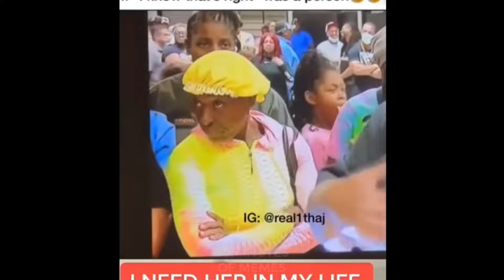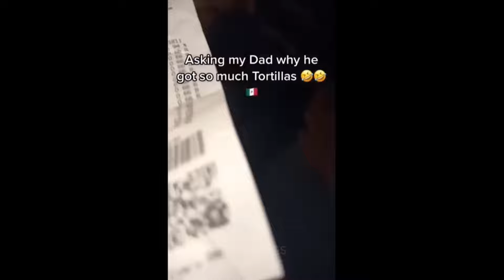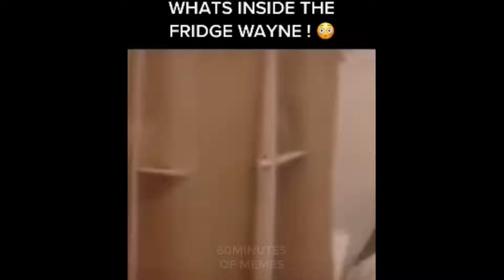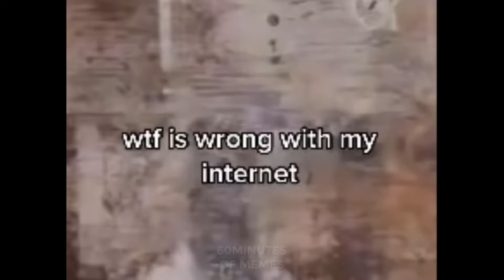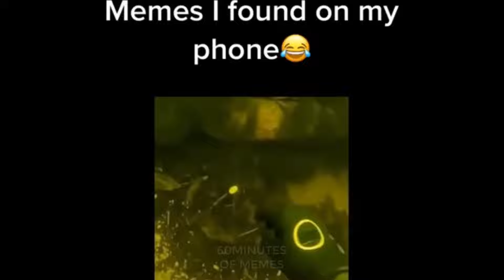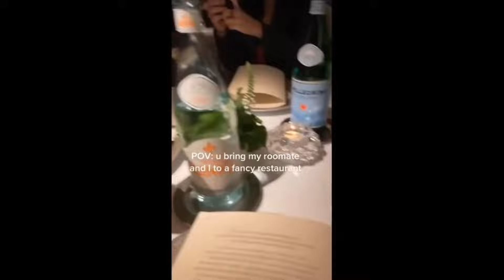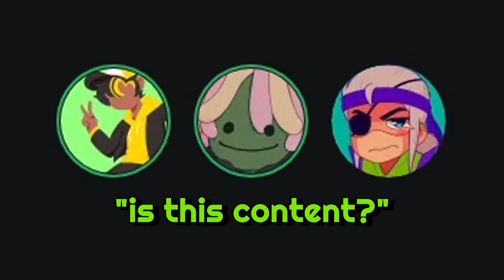YOU LAUGH YOU GAMER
gamer gamer
NEW CHANNEL►@pookay1
live on twitch ► pokay

Friends:
@HeyItsJoko (Green Subtitles)
@YoItsGold (Yellow Subtitles)

►In this video what we do is typically look at Memes, Meme Videos, your favorite TikToks, Cursed Videos, Vines, or literally whatever kind of Meme or Media! This particular video we looked at STRANGE videos!! Anyways You probably recognize Joko from other recordings such as "The Most Cursed Videos 2" and "Memes That JUMPSCARE You", "The Most Cursed Videos 3",  you might also recognize yoitsgold from videos such as "We Found Some BIZARRE Videos." , besides those fellas you can also check out some of my many other entertaining videos such as "The Most Cursed Videos 6" , "CURSED Memes in Cards against Humanity" , "The Most Cursed Videos" , "Strange Videos in Cards against Humanity" and "memes that'll make you FEARLESS".